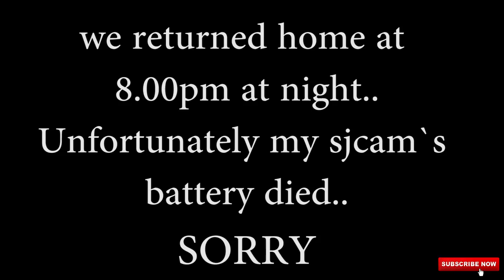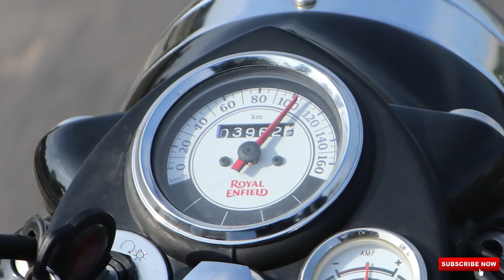MY FIRST MOTO VLOG|| Riders with out helmets||GADIARA RIDE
Hey guys rohan here from Hellmods hope you guys liked this video .
this video was about my Royal Enfield classic 350 , what all modifications i have done to it with out changing the original body and paint.

(NOVATRONIX led indicators for sale.)

The motor & cycle supply stores :

This store is a very old store ..
its the third generation running the business now , its is one of the most trusted stores of wellington market.

Mod LIst : (OFF LINE PRICE)
1.  Headlight                  4000
2. Leg guard                  1500
3. Crash guard                500
4. Alloy rims                  7500
5. Tubeless tires           STOCK
6. Handel bar                   400    (electra original)
7.Hazard lights                200   can also buy novatronix hazards.
8. Exhaust pipe              4500   MOTO TORQUE LAUNCHER

ONLINE PRICE:

LED lights :

Leg guard :

Crash guard:

Alloy rims: